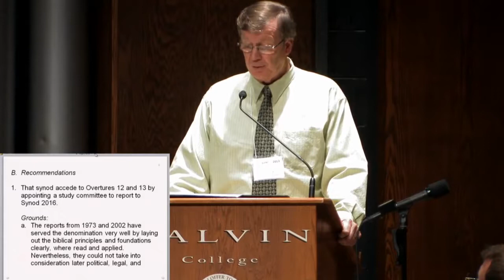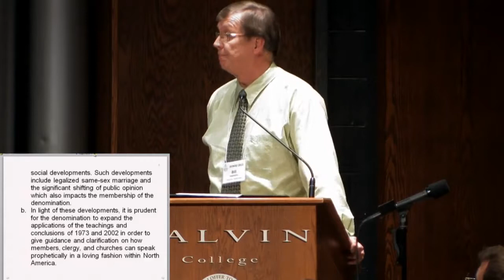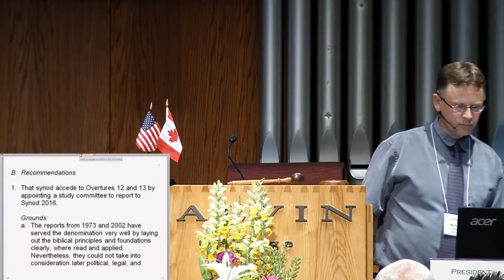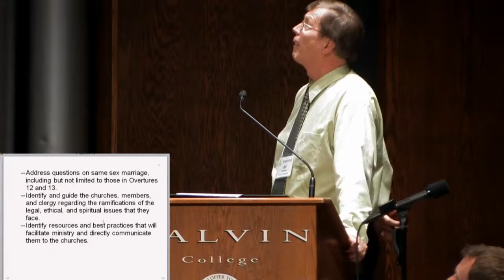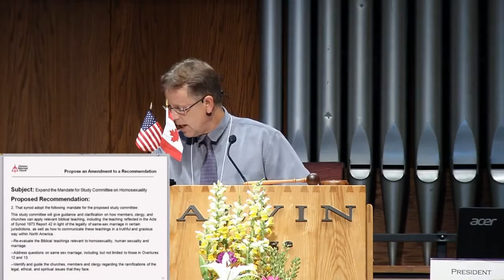Wednesday Evening – June 12, 2013